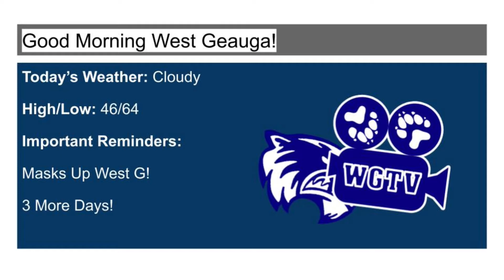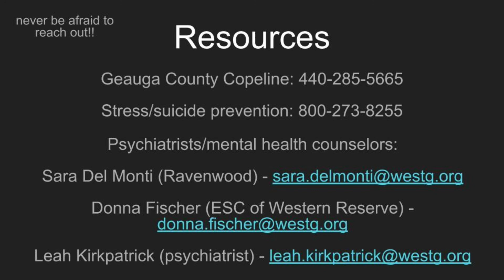Morning Announcements 5/27